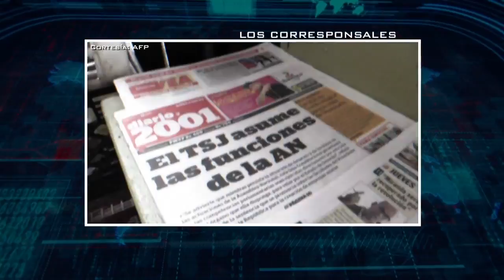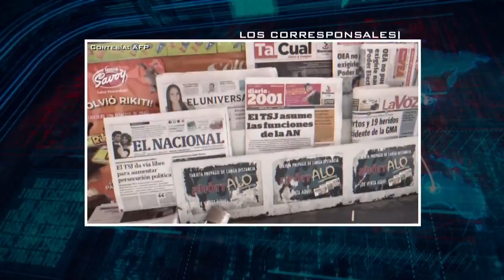Golpe en Venezuela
Para poder pasar una serie de medidas económicas frente a una situación de escasez generalizada de los productos básicos; el presidente de Venezuela, Nicolás Maduro, le quitó sus poderes al Parlamento.